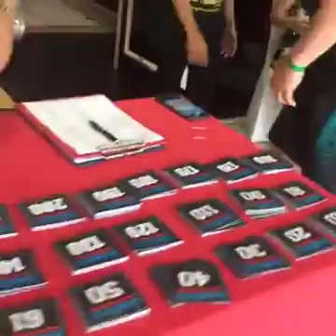Bali by Belinda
This is a great video shot during the fabulous iCompete Natural 2016 Bali Paradise International Pro/Am